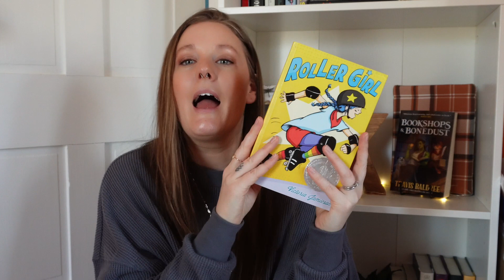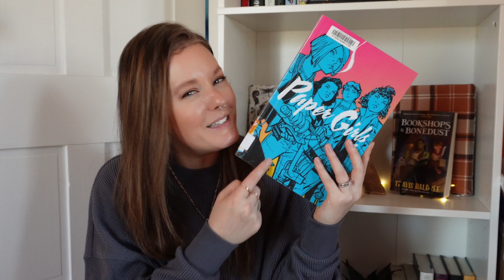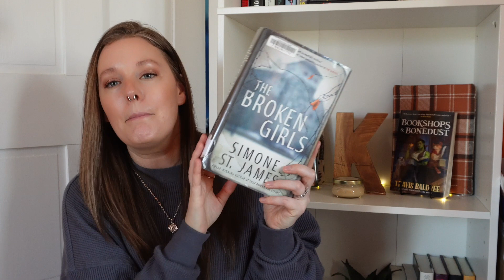MARCH TBR | Bookclubs, Video Plans, Readathons, AND ROMANCE BOOKS?! Who is she?!?! 👀💕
Hi!!! In this video I share all the books I plan to read in March for book clubs, videos, as well as the Screaming Color Readathon!

Screaming Color Readathon Info! 💛 @gabbyreads

LAST VIDEO::
» Blackathon Reading Vlog